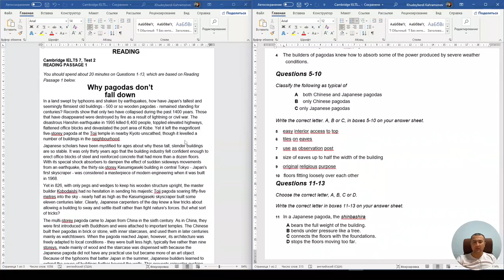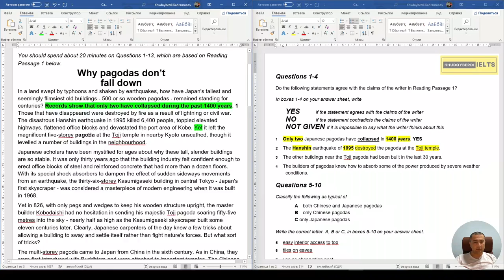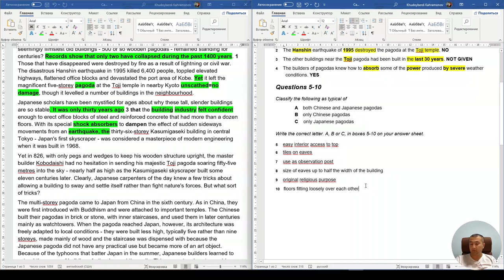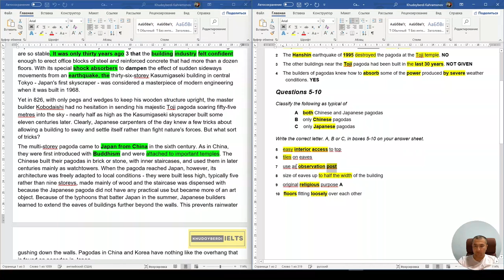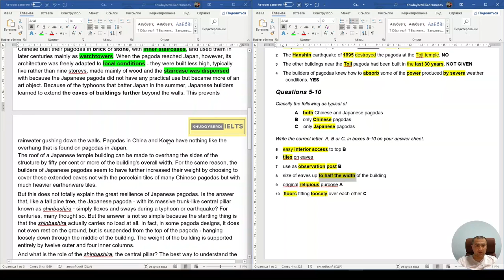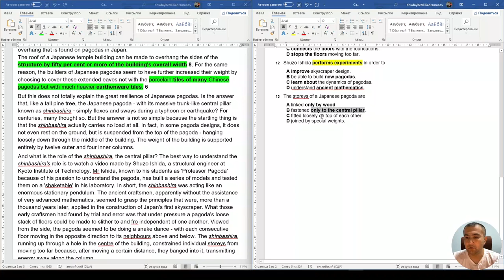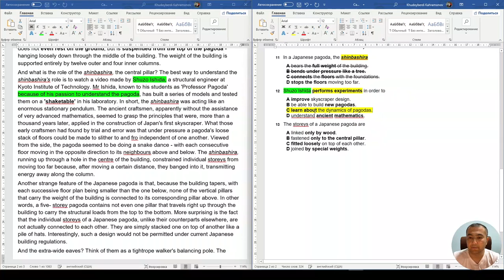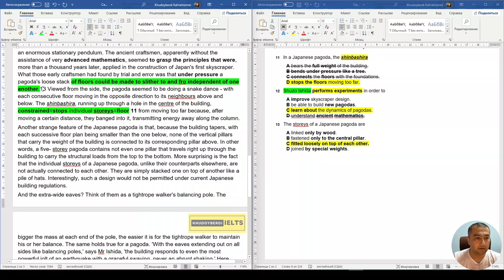Cambridge IELTS 7, Test 2, Reading passage 1 | Why Pagodas Don't Fall Down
This passage is about Pagodas which are seen in China and Japan. There are three types of questions: Yes/No/Not given (1-4), Classifying Information (5-10), and Multiple Choice (11-13).